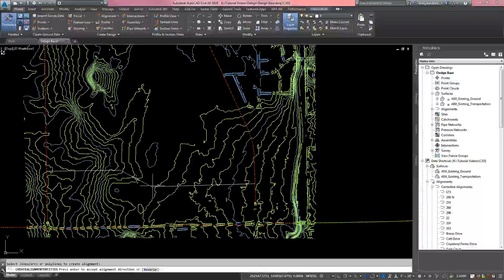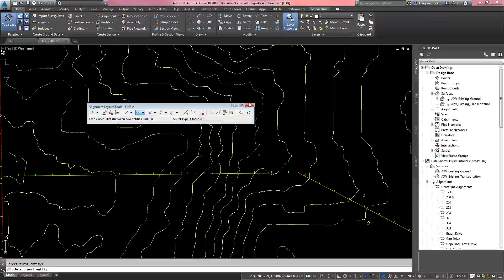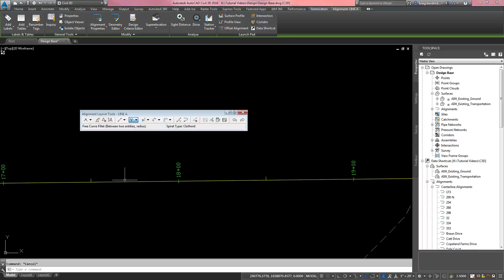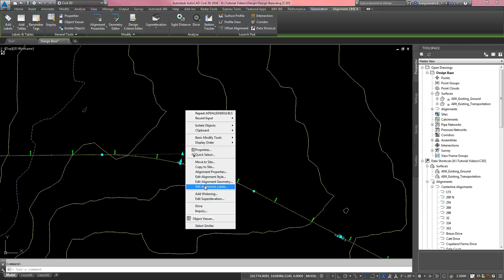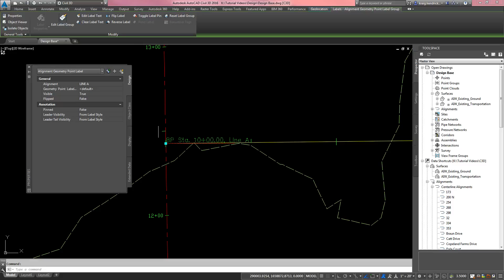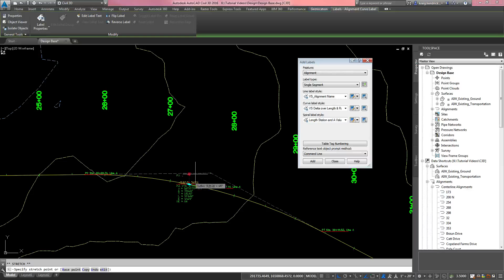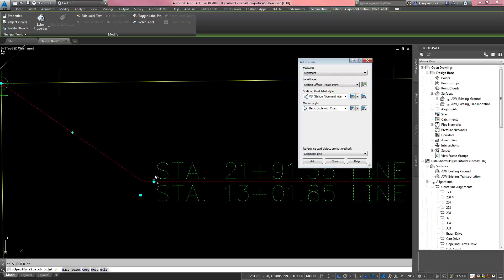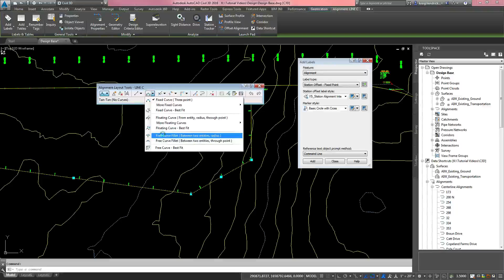Civil 3D 2016 - Creating Alignments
Creating alignments with Civil 3D 2016 and adding labels to those alignments